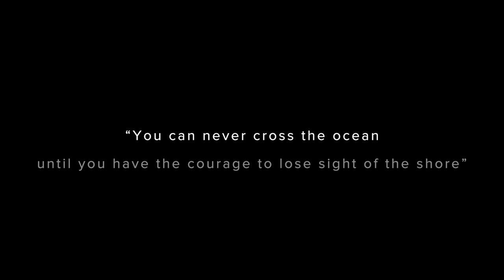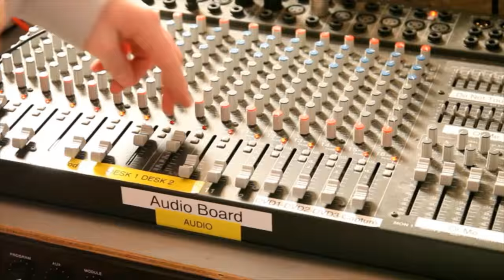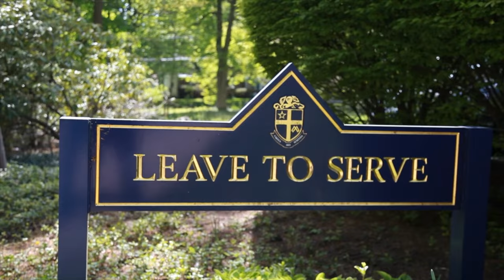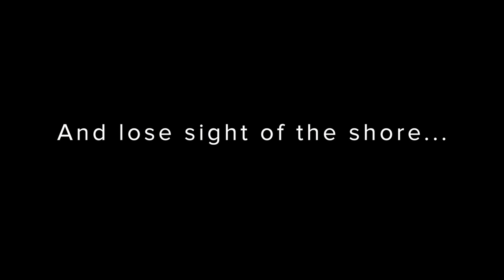Explore Your Future at La Salle College High School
2015 Admissions Promo - Explore your future.